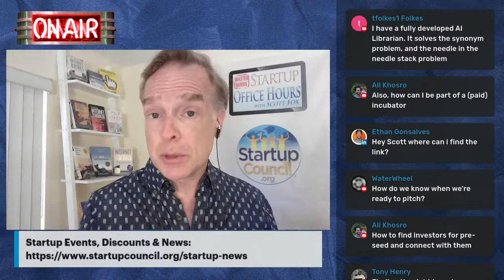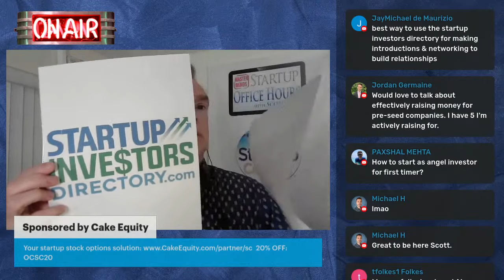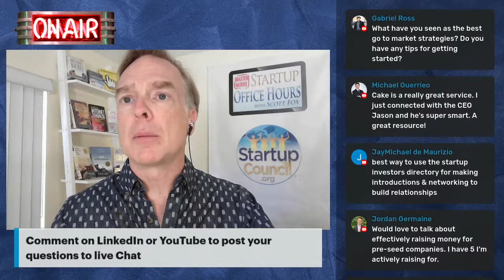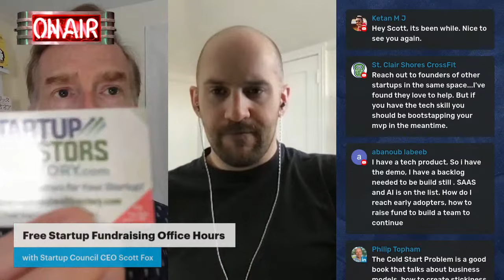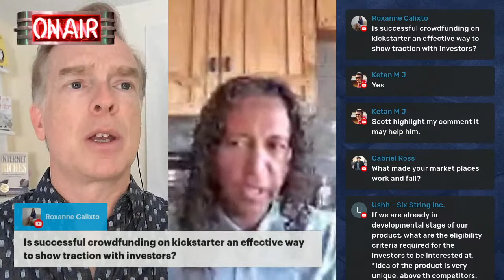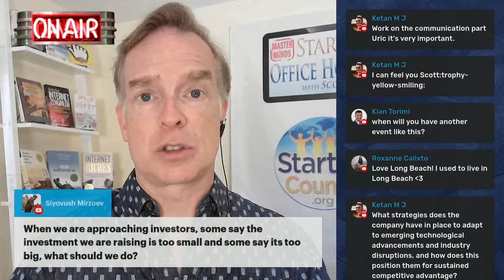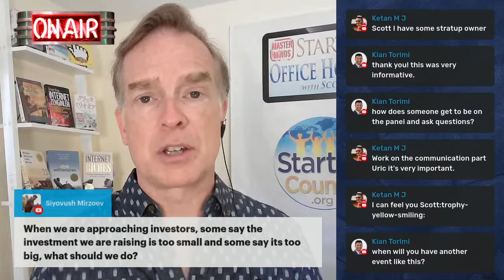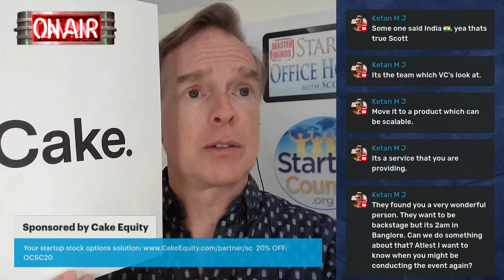Free Startup Seed and Pre-seed Fundraising AMA Office Hours w/Angel Investor Scott Fox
How to raise money for a pre-seed startup? What to do with only a prototype or MVP, or just an idea? How to find angel investors? Watch Angel Investor Strategy and VC Funding Q&A Expert Advice for Startup Company Founders from Scott Fox and the Startup Council - Watch this free "Office Hours" for startup entrepreneurs raising money for their startup ventures!  😄😃🤑

Join Scott LIVE the 4th Tuesday each month at Noon PT/300pm ET/~800pm GMT.

to attend the Startup Council's monthly MasterMinds Startup Accelerator Workshops for startup founders and friends.

And check out archived previous videos full of valuable free expert startup entrepreneur advice for raising money